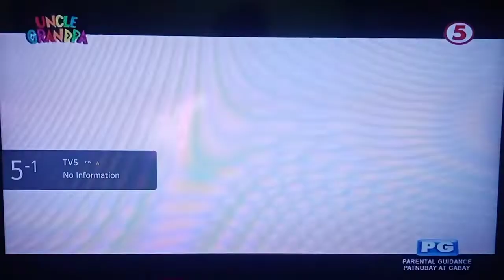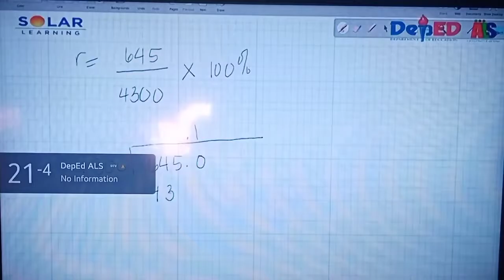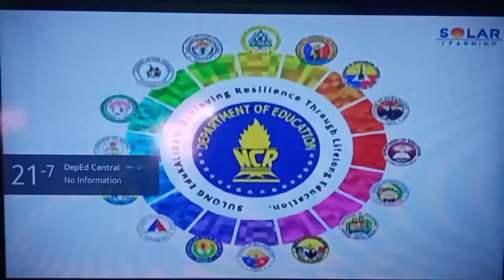Digital TV Channels List (October 2022)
List of Digital TV Channels In Cordillera Administrative Region This October 2022.

Frequency List :
(479.143 MHZ) Channel 15 (DZBB-TV Feed)
GMA
GTV
HEART OF ASIA
HALLYPOP
I HEART MOVIES
Unknown001
Unknown002
GMA 1-Seg

Frequency List :
(497.143 MHZ) Channel 18 (DWET-TV Feed)
TV5
One PH
One Sports

Frequency List :
(509.143 MHZ) Channel 20 (DZOE-TV Feed)
A2Z
Teleradyo (Now Light TV)

Frequency List :
(515.143 MHz) Channel 21 (DWCP-DTV Feed)
Solarflix
Shop TV
Deped ALS
Deped NCR Prime
Deped Central

Frequency List :
(545.143 MHZ) Channel 26 (PIE DWHB-DTV 26)
PIE
KNOWLEDGE CHANNEL
ALLTV
TV SHOP
Life TV
PILIPINAS HD

Frequency List :
(617.143 MHz) Channel 38 (DZEA-TV Feed)
GMA
GTV
HEART OF ASIA
HALLYPOP
I Heart Movies
Unknown003
Unknown004
GMA 1-Seg

Frequency List :
(641.143 MHz) Channel 42 (D-8-XM-TV DTV 42)
PTV SD1
PTV SD2
PTV SD3

Frequency List :
(653.143 MHZ) Channel 44 (DWFB-DTV 44)
GNN North Luzon
Highland TV
GNN
Hope Channel Phils

Frequency List :
(695.143 MHZ) Channel 51 (DZET-TV Baguio)
TV5
One PH
One Sports